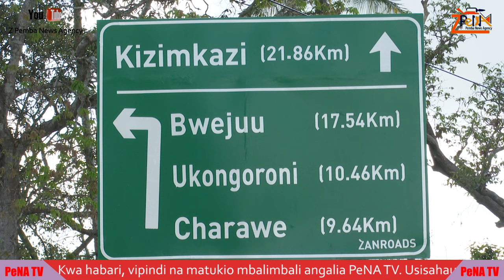WANACHI WA CHARAWE WAGARAGARA MBELE YA RAIS MWINYI KWA KUWAFANYI HILI